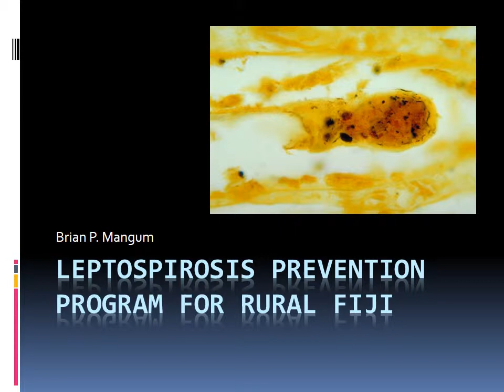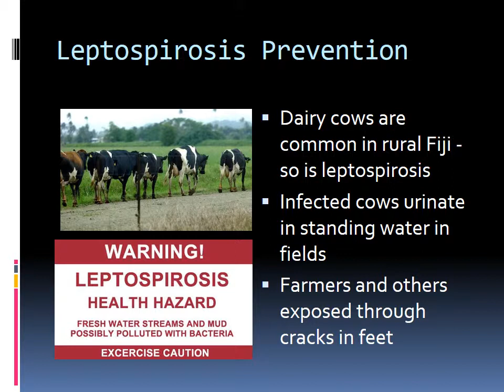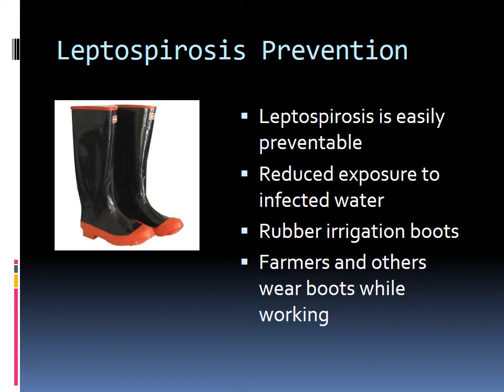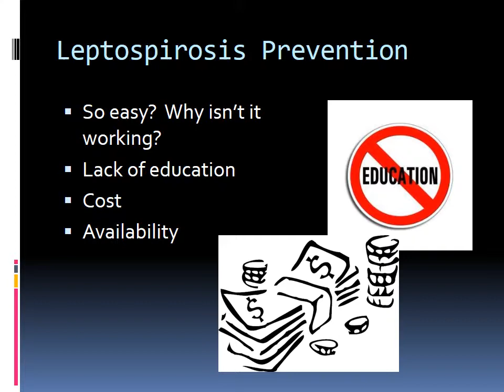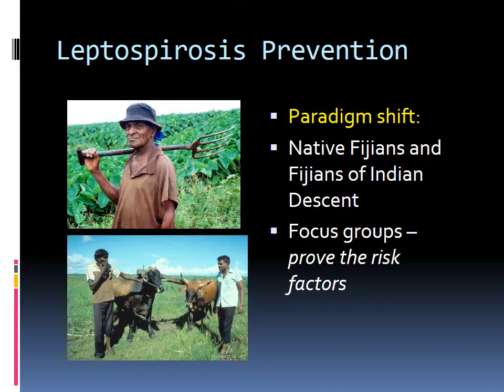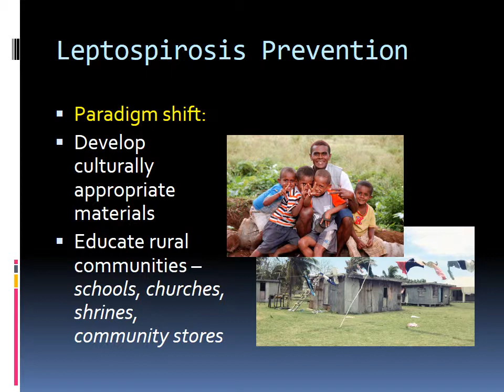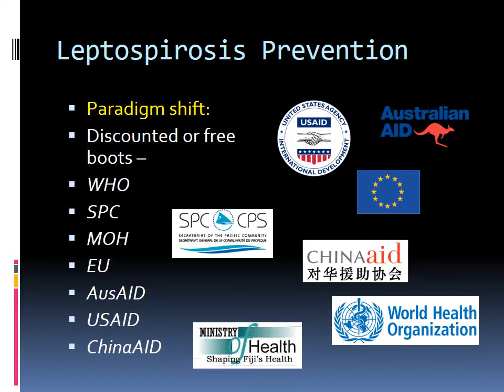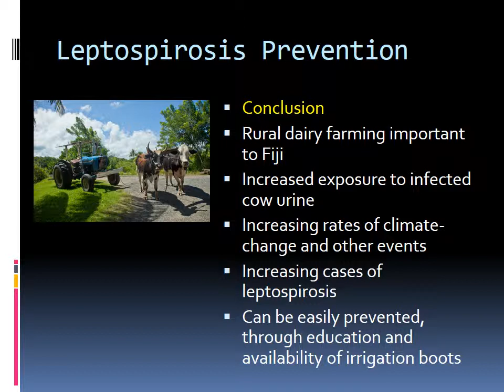Leptospirosis Prevention Programme for Rural Fiji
The following is a proposed leptospirosis prevention programme for rural Fiji.  While the incidence of leptospirosis is growing rapidly in the South Pacific, it remains classified as a neglected tropical illness.  While elsewhere leptospirosis is spread by rats and dogs, in Fiji and other areas of the South Pacific, the primary vector are infected cows, who urinate in standing water.  Subsequently, farmers working with cows and with cash crops in bare feet become infected with leptospirosis, and continue the chain of infection.  A variety of factors have influenced the increasing risk of leptospirosis, including climate change, more frequently flooding, and prolonged rainy seasons in Fiji.  Other factors that influence the continued risk of leptospirosis include lack of education among rural agrarian workers on the prevention and risks of leptospirosis, mediated by a lack of available rubber irritation boots to be worn while working with cows in standing water.  This programme, which is developed using Community-Based Participatory Research (CBPR) methods is designed to overcome this issue by working directly with community members, both native Fijians and Indians of Fijian descent, to develop intervention materials.  The programme will also work with partner agencies, such as the SPC, to provide free/discounted rubber irrigation boots to the targeted community.